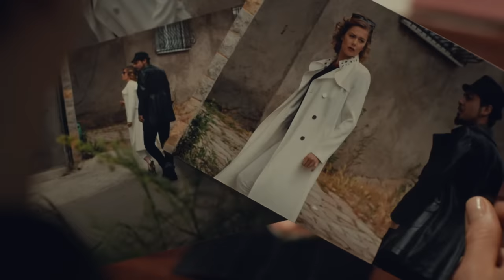Hayat Şarkısı | 57. Bölüm (Final)